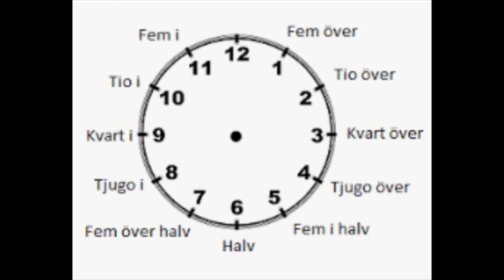Concealers och ögonskuggsprimers || Hur ska man kunna välja?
Hejsan, hejsan!💚

Vad kul att se er! Hoppas det är bra med er!

Idag visar jag massa olika concealers och primers och pratar om när man kan använda vad.

Använder du concealer eller primer? Använder du olika concealers till olika saker eller har du en till allt?

ℹ️ Jag är 57 år 👵🏻
ℹ️ Mina intressen för smink och skönhet vaknade 2016 👀💋
ℹ️ Jag har blandad mogen hy, som behöver mycket fukt 💦
ℹ️ Jag älskar färgstark makeup, helst grön ögonskugga med röda läppar 💚💄
ℹ️ Favoritdofter är vanilj och cocos 🧉
ℹ️ Jag filmar med min iPhone och redigerar i iMovie 🎬

Tack för att just DU tittar och kommenterar!

🎬Aug21
✅Maj22